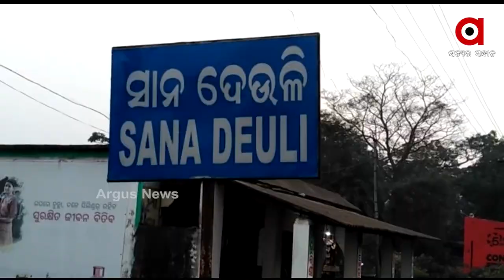ହୋମଗାର୍ଡଙ୍କ ଉପସ୍ଥିତ ବୁଦ୍ଧି ଯୋଗୁଁ ATM ଲୁଟ୍ କରିବାରେ ବିଫଳ ଦୁର୍ବୃତ୍ତ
ମୟୂରଭଞ୍ଜ ଜିଲ୍ଲା ଚାନ୍ଦୁଆ ଥାନା ଅନ୍ତର୍ଗତ ଦେଉଳି ଠାରେ ଏଟିଏମ୍ ଲୁଟ୍ ଉଦ୍ୟମ ପଣ୍ଡ । ରାତି ଅଧରେ ଗ୍ୟାସ କଟର ସାହାଯ୍ୟରେ ହେଉଥିଲା ଲୁଟ । ରାତି ଡିୟୁଟିରେ ଥିବା ହୋମଗାର୍ଡ ଙ୍କ ଉପସ୍ଥିତ ବୁଦ୍ଧି ଯୋଗୁଁ ଲୁଟ କରିବାରେ ବିଫଳ ହୋଇଛନ୍ତି ଦୁବୁର୍ତ୍ତ ।